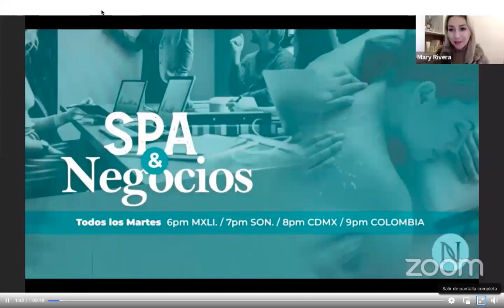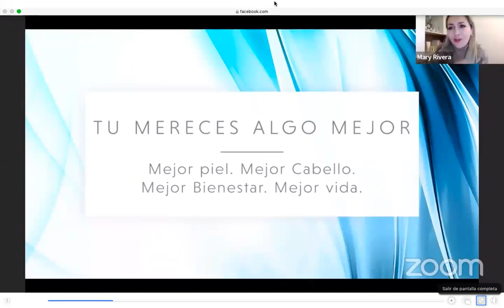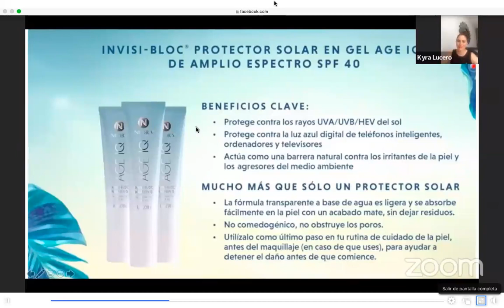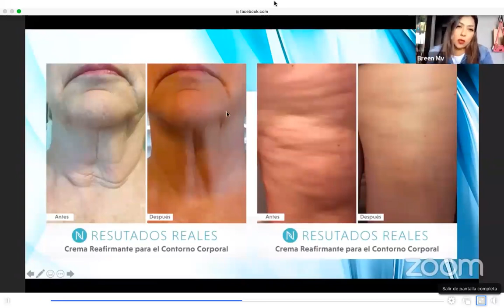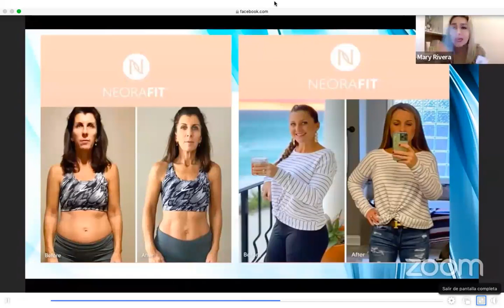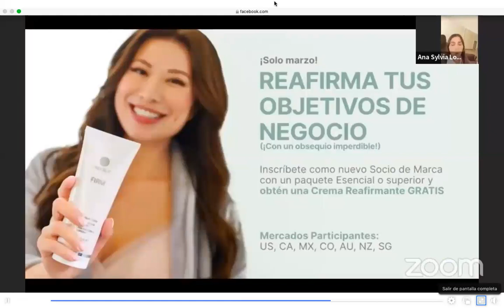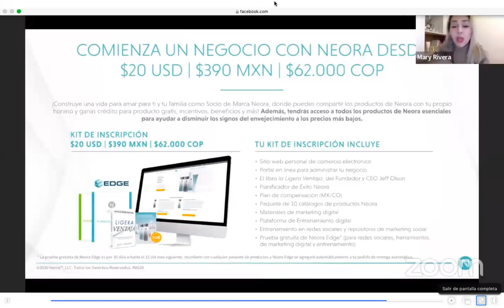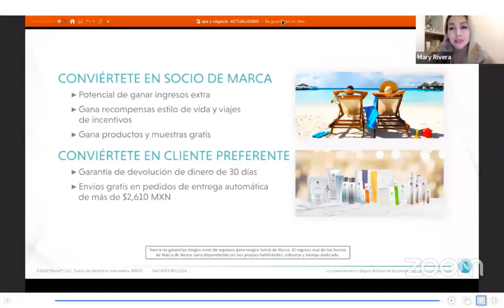SPA&NEGOCIOS Sabado 12 Marzo 2022